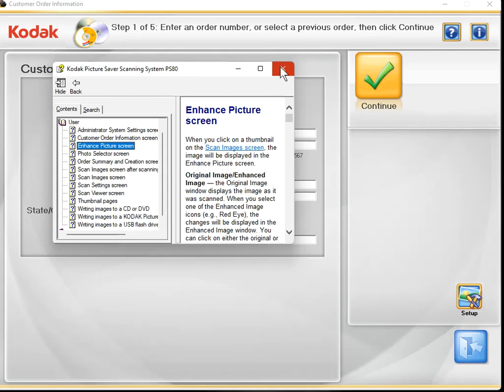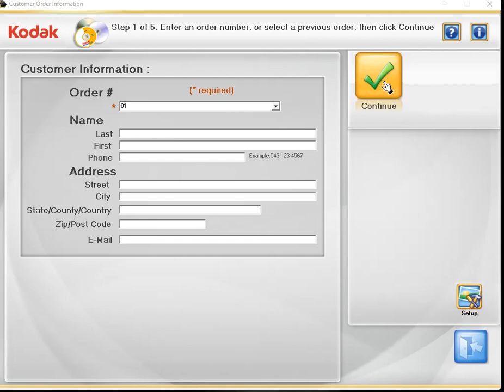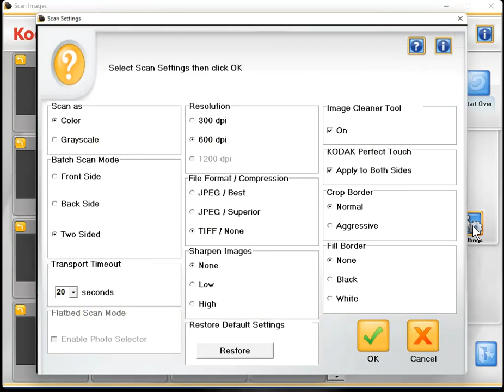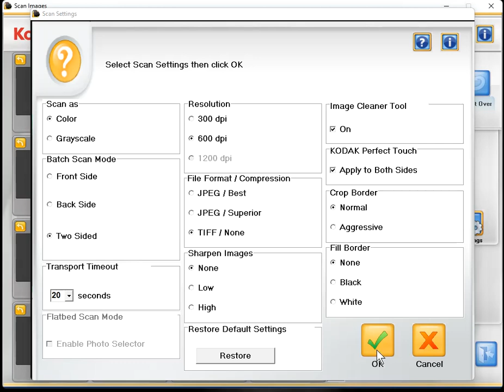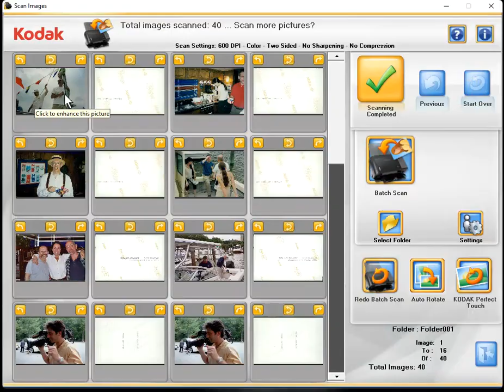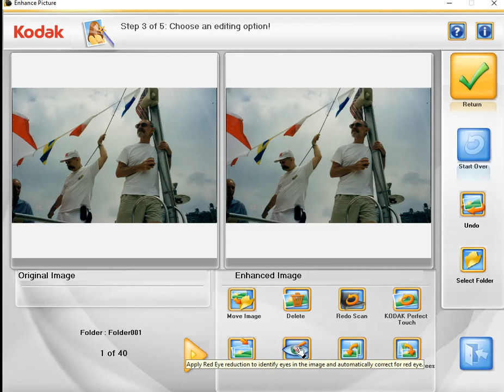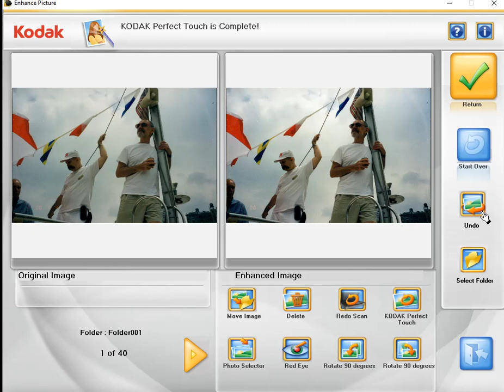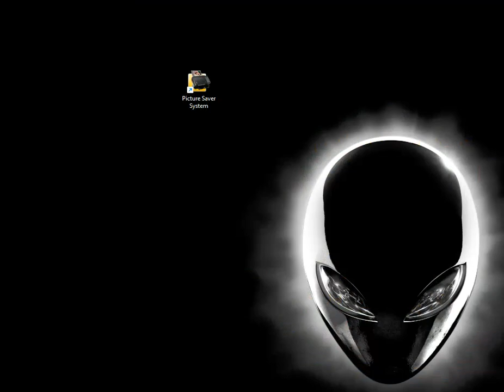Kodak PS50 Picture Saver Scanning System interface Program Software App Fast Photo Scanner 1993807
No Sound

Kodak PS50 Picture Saver Scanning System interface Program Software App Fast Photo Scanner
BH KOPS50S • MFR #1993807
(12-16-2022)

Kodak PS50 Picture Saver Scanning System
USB Software Dongle
Power Supply
International Power Cords
Picture Saver Scanning Software
Smart Touch Application
Instruction Manual
Cleaning Supplies Starter Pack:
Cleaning Pads
Dust Cover
Pre-Separation Pad
Document Separation Module

Kodak PS50 Overview
The PS50 Picture Saver Scanning System from Kodak features a 600 dpi scan resolution and a 48-bit color depth. The PS50 can scan 4.0 x 6.0” photos at up to 50 per minute. Kodak’s Perfect Touch technology performs retouching and color correction as you scan. It also includes auto deskew, auto cropping, and post-scan image sharpening.
Icon-based navigation
Built-in automatic image processing
Carrier designed to handle fragile photos and documents
Image guide reduces streaking on images
Duplex scanning captures 2-sided documents and notes on the back of photos
Optional A3 and legal size flatbeds handle large or fragile photos, documents and bound materials such as photo albums and old prints
Output image files to a USB drive, CD, DVD, or a Kodak Picture CD
Send images to cell phones, tablets and computers
Archive and back-up valuable photos and documents
Kodak Picture Saver Scanning Software features an icon-based interface and offers a variety of automatic and manual image improvements for both photo and document scanning
Perfect Touch Technology automatically delivers fewer dark shadows and enhanced color and detail
Built-in image processing enhances color, brightness, and contrast, removes red eye, and automatically rotates and straightens images
Smart Touch functionality lets you assign 1-touch shortcuts to common scanning tasks
Change settings in the middle of a scanning job for greater control over how items are scanned and to enhance workflow
Extract individual images from a composite image and save each as a separate file so that fragile album pages don’t need to be taken apart, minimizing the risk of damaging photos.
Please Note: The Photo Selector Accessory option requires the legal or A3 flatbed accessory
USB Software Dongle
Power Supply
International Power Cords
Smart Touch Application
Instruction Manual
Cleaning Supplies Starter Pack: Brillianize Detailer Wipes Roller Cleaning Pads: Transport Cleaning
Dust Cover
Pre-Separation Pad
Document Separation Module
Limited 1-Year Warranty
User Manual
8.3 MB.

Kodak PS50 Specs
Scan Quality
Scanner Type Dual CCD
Optical Resolution 600 dpi
Output Resolution 300 dpi
600 dpi
1200 dpi
Color Depth Color (Input): 48-bit
Color (Output): 24-bit
Grayscale: 256 levels (8-bit)
File Formats Image: JPEG
Document: TIFF, JPEG, RTF, BMP, PDF, searchable PDF
Scan Modes Scan to Portable USB drive, DVD, CD, Kodak Picture CD
Media Weight 9 to 110 lb (34 to 413 g/m2)
Thickness ID Cards up to 49.21 mil (1.25 mm)
Scan Area Scanner: 2.0 x 2.5 to 8.5 x 34.0” (5.08 x 6.35 to 21.59 x 86.36 cm)

Performance
Scan Speed Up to 50 4.0 x 6.0” (10.16 x 15.24 cm) prints per minute
Batch Scanning Photo: Up to 25
Document: Up to 50 sheets
Scanner Features Perfect Page Scanning,
Connectivity
OS Compatibility XP 32-bit SP3, XP 64-bit SP2, Vista SP2 (32 / 64-bit), Windows 7 SP1 (32 / 64-bit), Windows 8 (32 / 64-bit)
Mac OS X 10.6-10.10 and later (applies to driver only, user must supply own scanning application such as ADOBE Photoshop or ADOBE Elements)
Recommended System Configuration 400 dpi: Intel Core2, 2.1 GHz Duo Processor or equivalent, 2 GB RAM
Above 400 dpi: Intel Core2, 2.1 GHz Duo Processor or equivalent, 4 GB RAM

Physical
Light Source Dual indirect LED
Power Requirements 100 to 240 V, 50 to 60 Hz
Electrical Ratings 24 VDC, 1.875 A
Power Consumption Scanning: 32.0 W
Sleep Mode: 4.0 W
Off Mode: 0.35 W

Temperature / Humidity Operating Temperature: 50 to 95°F (10 to 35°C)
Operating Humidity: 15 to 76%
Dimensions 13.0 x 6.3 x 9.7” (33.0 x 16.2 x 24.6 cm)
Dimensions exclude including input & output trays
Weight 12.0 lb (5.5 kg)
Packaging Info